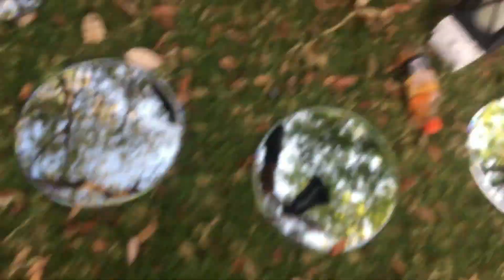Uncut Z edition EP 1 - LORAC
Shot in Kwekwe by the beautiful site of Chicago Lorac formally known as Carol gives her version of cover songs that show her amazing journey mixed with her guitar and amazing voice you sure are in a treat for an amazing live performance